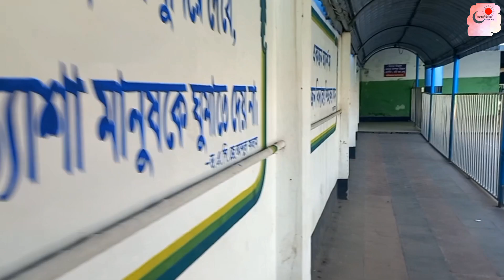নয়টা সময়েই বের হলাম কিন্তু কোথায় বেড়াতে গিয়েছি vlog #112